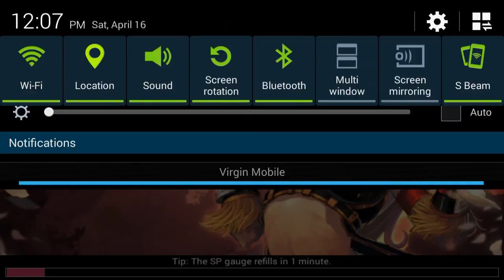Soul Guardians GamePlay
Welcome to a new video of Soul Guardians! I have been played this but never recorded it but now I did but this will be a no edited video. It will have background sound of it may have me talking and stuff in it.

SIGN UP
Clan Tag: 《Ŝмᗝ》
Leader:              《Ŝмᗝ》SUMO
Co-Leaders:      《Ŝмᗝ》Ace
Elite Members: 《Ŝмᗝ》K1llak1d
                            《Ŝмᗝ》Ace
                            《Ŝмᗝ》Cordell
                            《Ŝмᗝ》Rich

Wanna join? Message my email below!

Boxhead Bounty Hunter: Jasonman27

Soul Guardians: Jasonman27

Slither.io: SUMO

Tankionline: Jasonman27